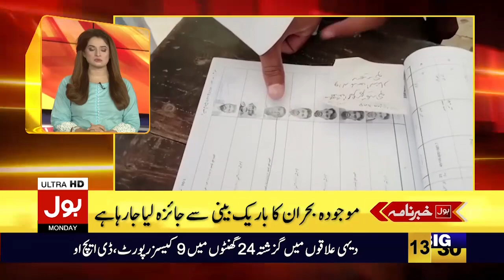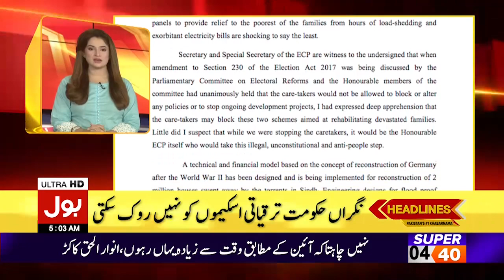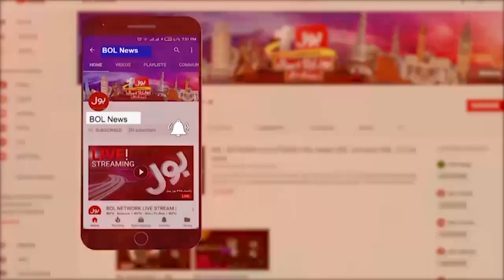Caretaker PM In Action | BOL News Headlines At 5 AM | Relief Announced For Public